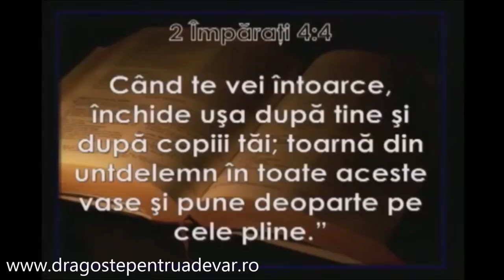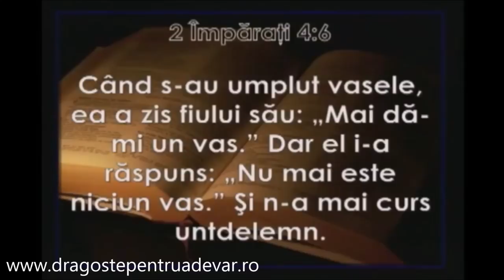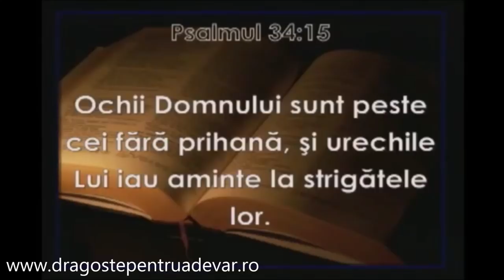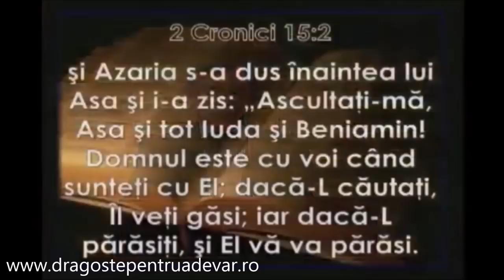Eugen Micurescu - Soluțiile lui Dumnezeu pentru situațiile de criză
Biserica Penticostală Elim Phoenix, Arizona